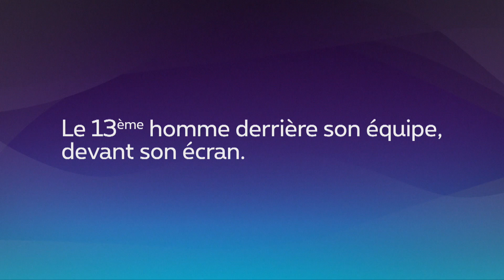Pas de panique pour Damien Marcq